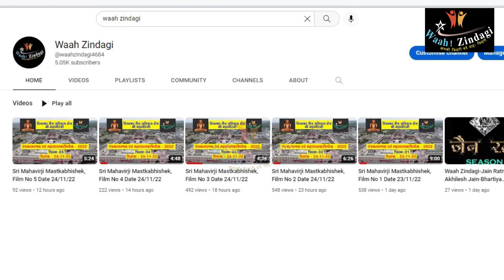Sri Mahavirji Mahamastkabhishek, Film No 12 Date 26/11/22